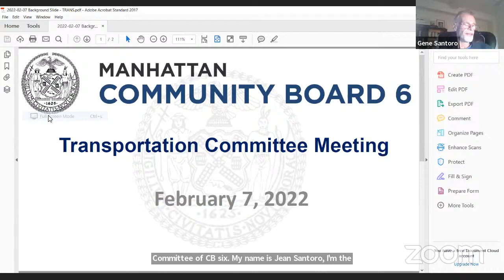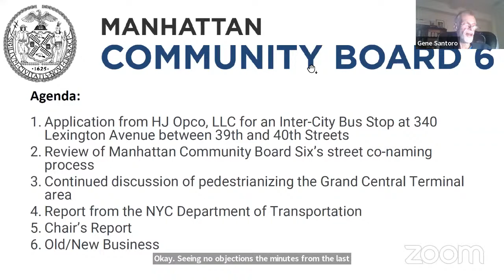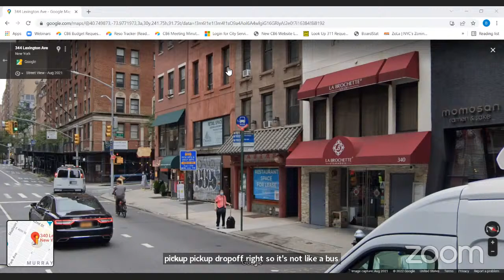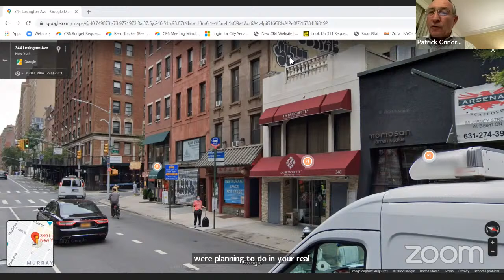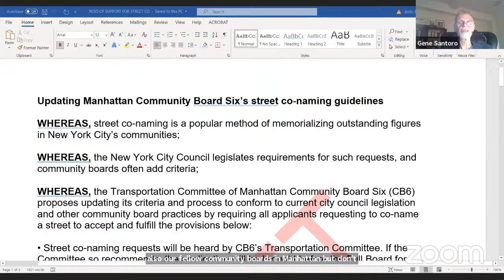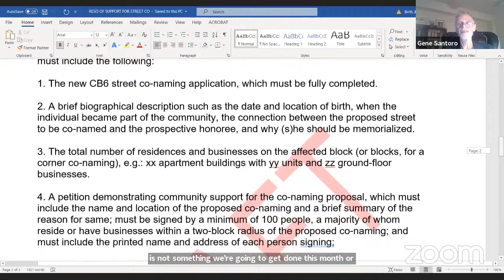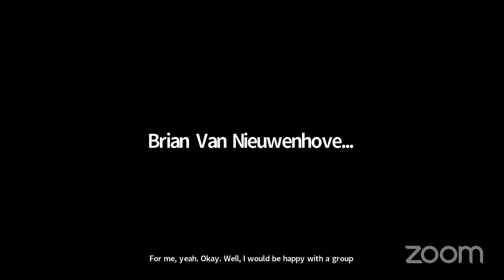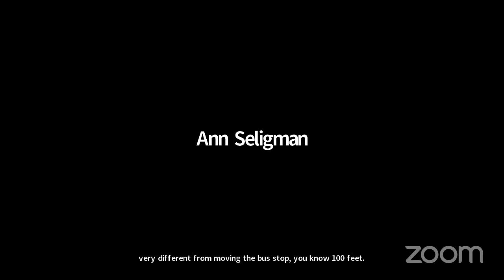Manhattan Community Board Six - Transportation Committee Meeting - 02/07/2022